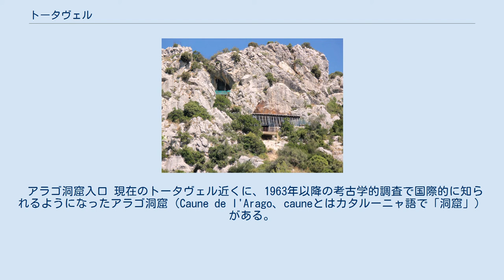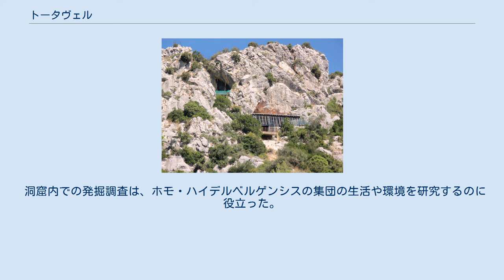トータヴェル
トータヴェル （Tautavel、カタルーニャ語:TalteüllまたはTaltehull）は、フランス、オクシタニー地域圏ピレネー＝オリアンタル県のコミューン。
 県北部、アリー谷の中にあるトータヴェルは、コルビエール地方に属する。
アリー谷はオード県との境となっている。
村にはアリー川の支流ヴェルドゥーブル川が流れる。
 1011年にTaltevulの名で初めて現れた。
1020年にはTaltevolo、その後Taltehullとなった。
 アラゴ洞窟入口 現在のトータヴェル近くに、1963年以降の考古学的調査で国際的に知られるようになったアラゴ洞窟（Caune de l'Arago、cauneとはカタルーニャ語で「洞窟」）がある。
この洞窟は先史時代より谷を見下ろす位置にあった。
 整然とした発掘調査が行われて7年後、1971年7月、プロヴァンス大学のアンリ・ド・ラムリー教授のチームが35万年前の人類の頭骨を発掘した。
その頭骨は20歳の男性で、身長160cmのトータヴェル人であった。
トータヴェル人はホモ・ハイデルベルゲンシスに属し、後退した額、高い頬骨、頑丈な顎といった初期のヨーロッパ人の特徴をすべて備えていた。
それ以来、毎年恒例の発掘調査で100人以上の人類の化石が見つかった。
 洞窟内での発掘調査は、ホモ・ハイデルベルゲンシスの集団の生活や環境を研究するのに役立った。
そしてこの地には、69万年前から6万年前までの間、流浪しながら狩りをする人々が訪れていたことを示唆している。
 参照元:INSEE ·